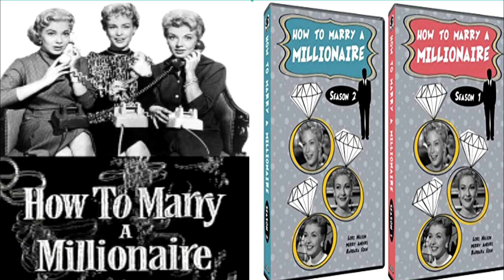The Life of Barbara Eden I Dream of Jeannie and Best Friend Dawn Wells Gilligan's Island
Today Cool Classics takes a look at the Life and Career of Barbara Eden.
From her childhood up to her first appearances on TV on shows like, I Love Lucy and How to Marry a Millionaire. Then her starring role on I Dream Of Jeannie with Co Stars, Larry Hagman and Bill Daily. We also look into her time on the Hit Show Dallas along with her friendship with Dawn Wells 😁

Along with her marriage to actor Michael Ansara who portrayed Cochise in the television series Broken Arrow, Kane in the 1979–1981 series Buck Rogers in the 25th Century and Commander Kang in three episodes of the Star Trek television series and the death of their son Matthew Ansara.